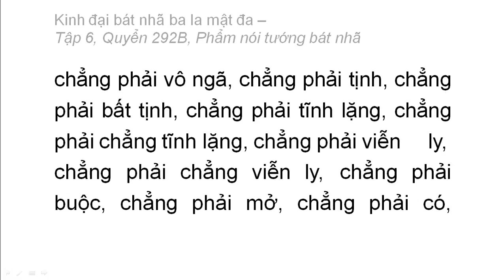Quyển 292B: Kinh đại bát nhã ba la mật đa - Phẩm nói tướng bát nhã (rất hay) (292/600) (3)